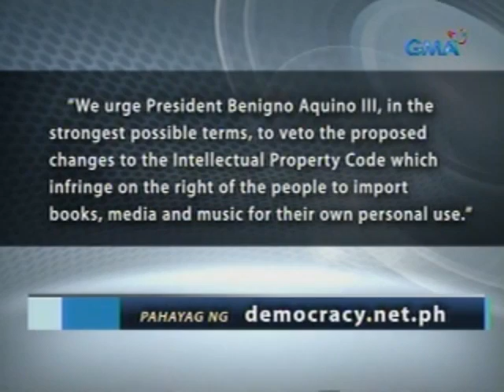IPO amendments, 'di raw apektado ang pagpasok ng mga imported na libro at pag-jb ng smartphones